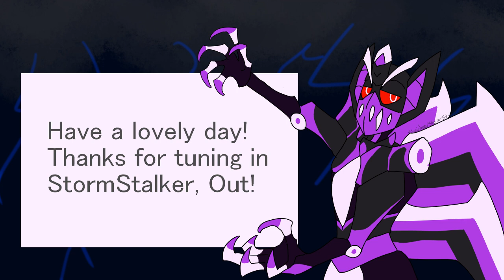PARASAUR GROWTH CYCLE!! VENGEFUL CERATO!! || Prior Extinction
This roblox dinosaur game, Prior Extinction, is very cool